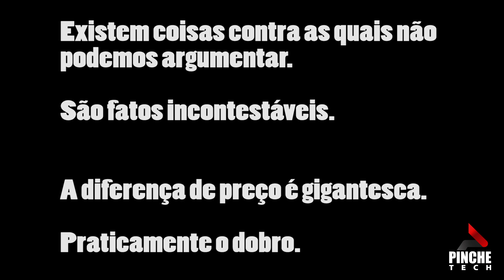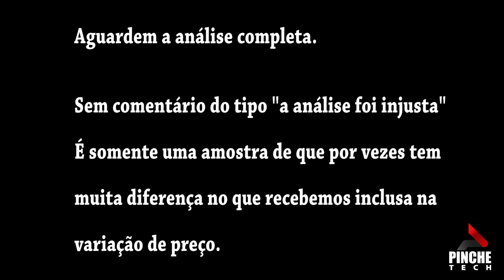P10 e Le max 2 - Teste prévio de câmera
Neste vídeo faço uma breve comparação dos testes que já estou fazendo com os dois aparelhos para soltar a análise honesta assim que possível. Espero que gostem. Obrigado. =D

Dúvidas e envio de aparelho?

Quer fazer uma doação única ou sempre que der?

Agência: 0563-0
Conta Corrente: 5433-x (ou zero, se for do celular)